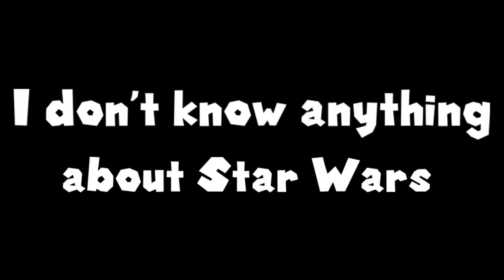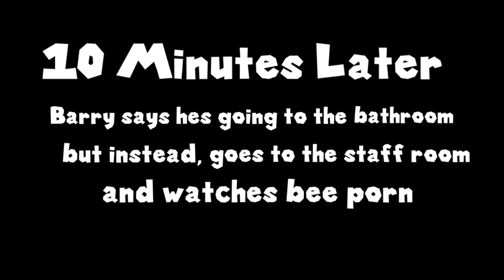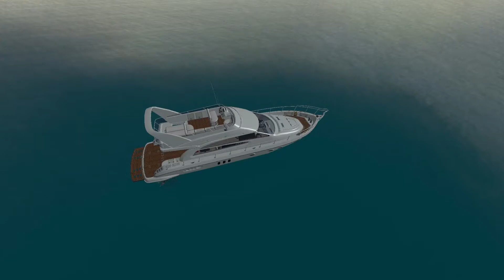Mario and the acting cast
So, I held an acting cast! Merle ruined it.